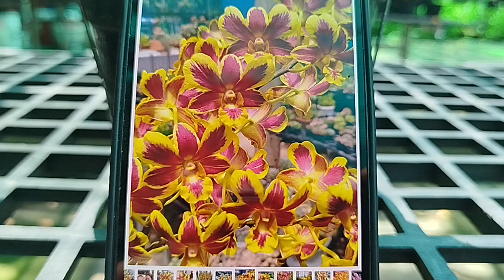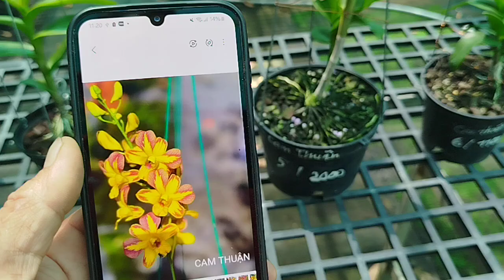VĐN KHÔNG TÊN SỐ 8, CAM LỬA THUẬN, 0797278898, ngày 26/6/24